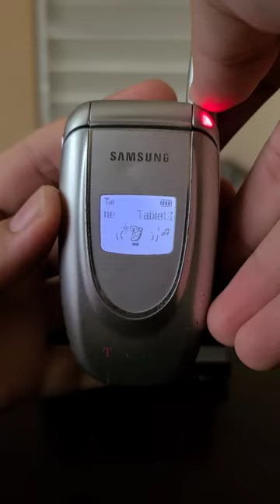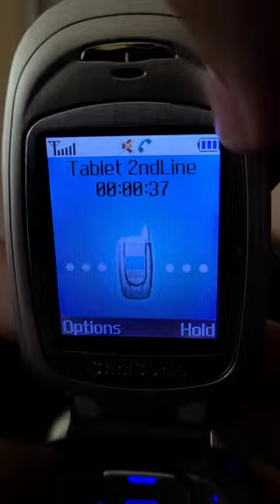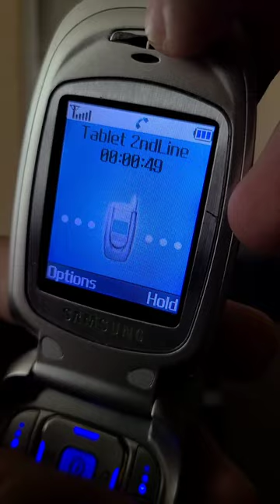Samsung SGH-E105T incoming call (With ID)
Music
'Last Push' - By Jay Man
OurMusicBox